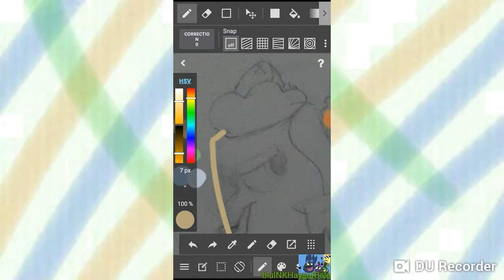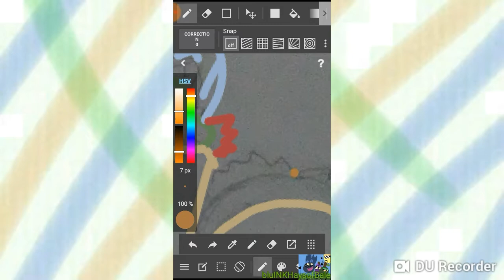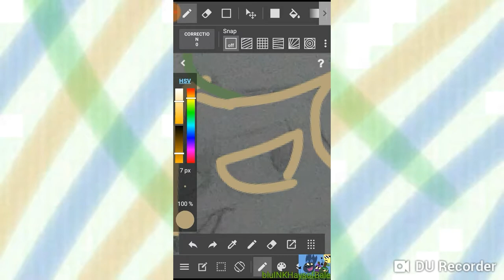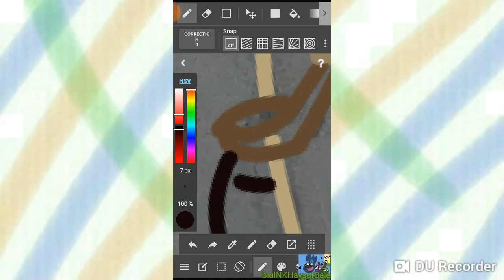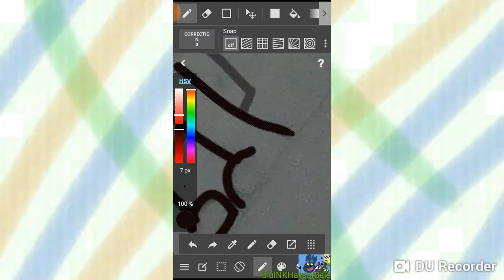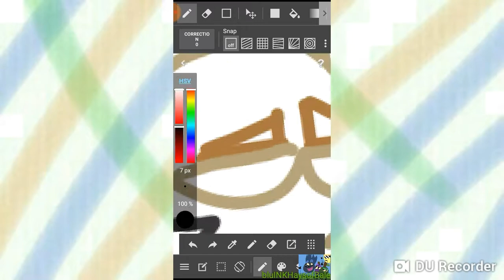Fish burrito and Tortilla speedpaint part 1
Part 1 came out second because I edited the  part 2 first sooooo yeah no music is mine and in the  part 2 it not mine either